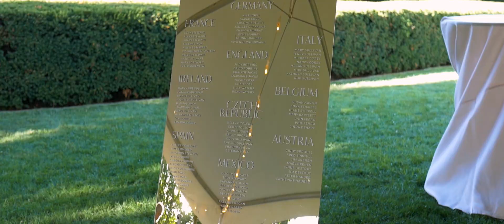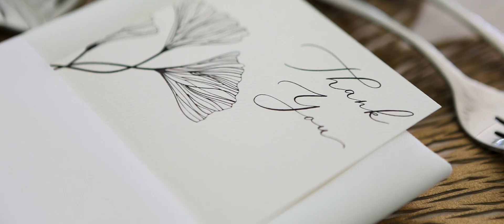OUR DREAM WEDDING at Phipps Conservatory 8.12.2022 / A Day We Will Never Forget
Our Dream Wedding at Phipps Conservatory 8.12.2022

Videographer: Dana Lynn Photography
Photographer: Kristi Telnov Photo
Dress: Bridal Beginnings Pittsburgh/ Ines De Santo
Makeup: Marie Miclot Makeup
Hair: Jenna Loves Your Hair
Bridesmaid Dresses: Shona Joy
Venue: Phipps Consevatory
Hotel: Fairmont Pittsburgh
Flowers: Hearts & Flowers Floral Studio

Music Licenses and Copyright Release forms:
Song Freedom:
Download Date: 10/28/2022
Song: A Thousand Years
Artist: Christina Perri
Song: Sweet Disposition
Artist: The Temper Trap

Kyla & James' Wedding